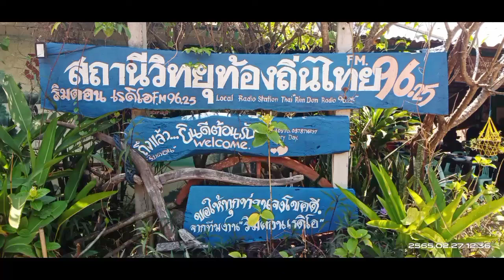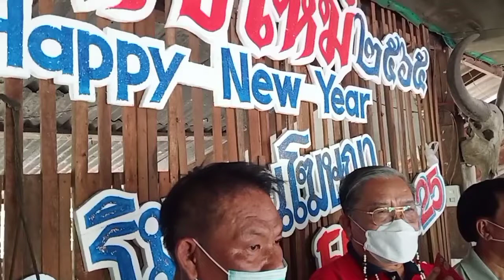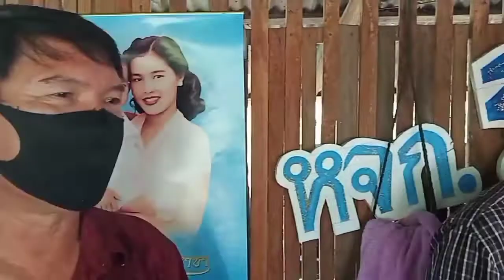ริมดอนเรดิโอ